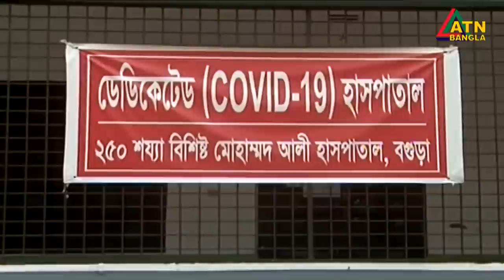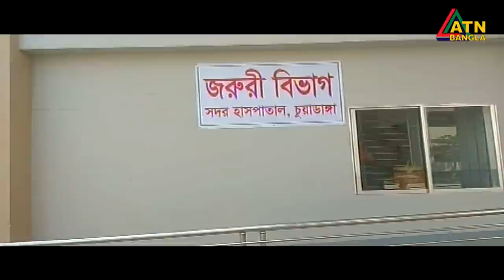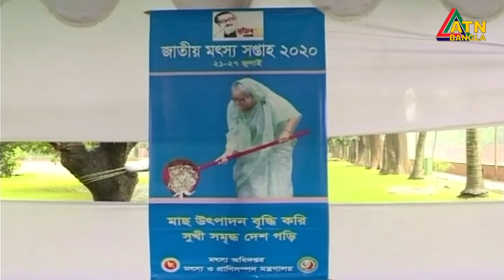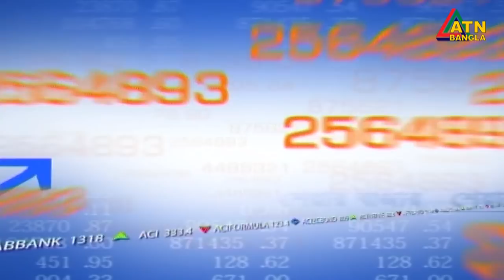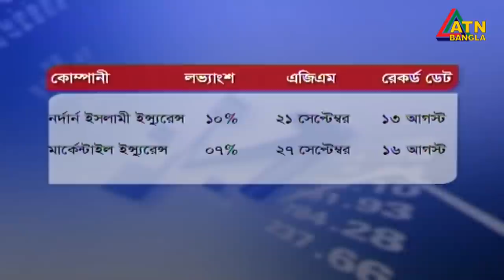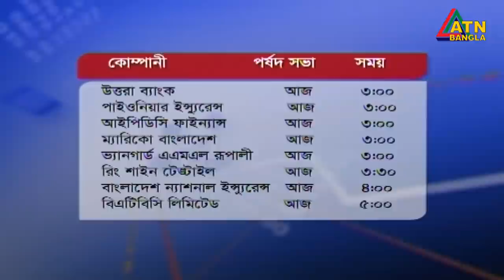এটিএন বাংলা দুপুর ২টার সংবাদ । 22.07.2020 | ATN Bangla News at 2pm